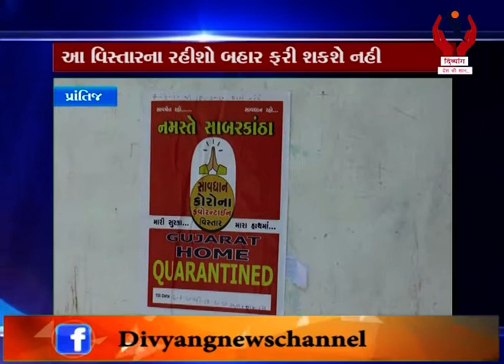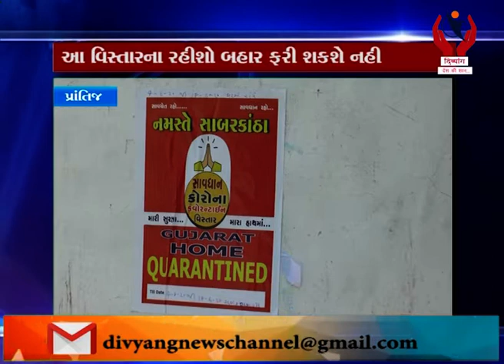Prantij l પ્રાંતિજ દેસાઇની પોળ નો વિસ્તાર ને કન્ટેઇનમેન્ટ ઝોન જાહેર l Divyang News